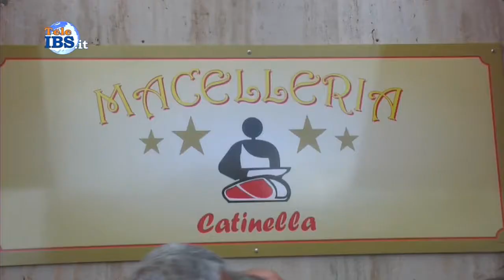Macelleria Catinella da oggi anche salumeria e gastronomia d'asporto